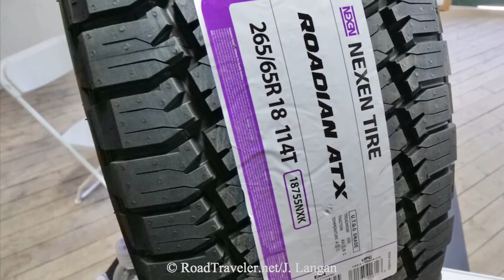NEXEN Roadian ATX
Nexen, a Korean tire company, hosted a media briefing at Overland Expo West. They gave journalists a sneak peak at their new Roadian ATX all-terrain (official launch was not until June 1, 2022). This tire has a 3-ply sidewall, 60,000 mile treadwear warranty for LT sizes, and the 3-peak mountain snowflake/severe winter rating (except flotation sizes).
While I have noticed Nexen at the SEMA Show I had never investigated the brand or their offerings. My general preference is for higher-void, all-terrain or commercial traction designs, however I'm not against running a lower-void, 5-rib all-terrain or all-season, particularly one that has a robust sidewall deign and is 3-peak/mountain snowflake rated. (Nexen also makes a couple good looking, knobby mud-terrain treads.)
There are 63 sizes, including one of my current favorites, the LT285/75R18. Timing matters, and currently I have an extra set of 18" OEM aluminum wheels sitting in my shop, and an opening in my editorial schedule. If Nexen will supply a set for evaluation, I'll start a long-term review.

RoadTraveler
June 2022